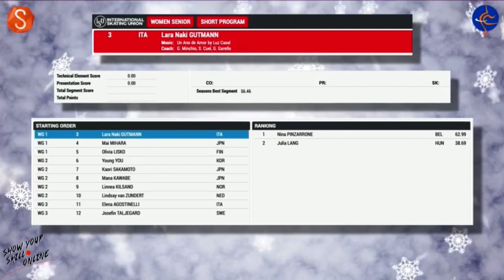Lara Naki GUTMANN ITA SP 2023 Challenge Cup